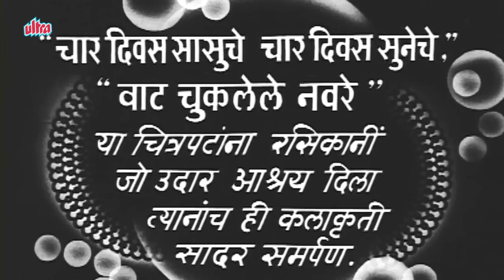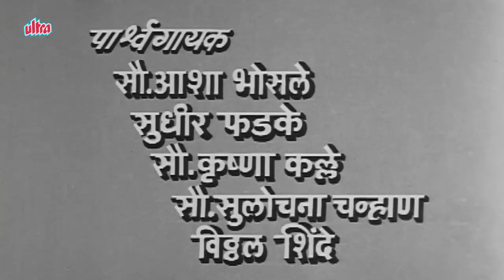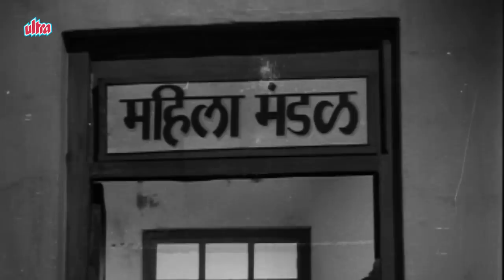Sudharlelya Baika | Old Classic Marathi Full Movie | Kamini Kadam, Sharad Talwalkar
Watch Superhit Old Classic Marathi Movie "Sudharlelya Baika" Starring Kamini Kadam, Sharad Talwalkar, Lalita Karekar, Damu Anna Malvankar, Shankar Ghanekar, Mandakini Bhadbhade, Sushma & Raja Gosavi.
Story : I. Bargir
Producer : Ram Davri
Director : Prabhakar Nayak